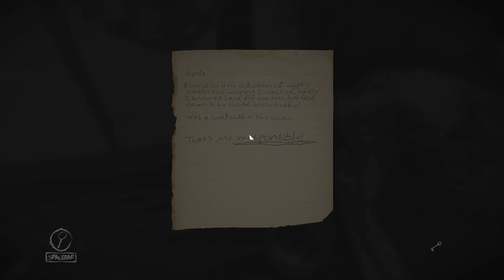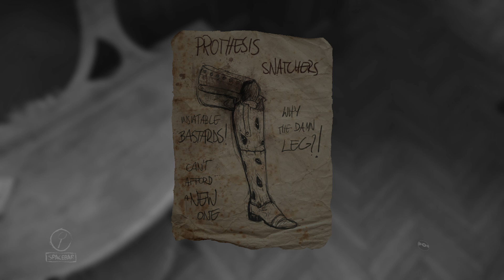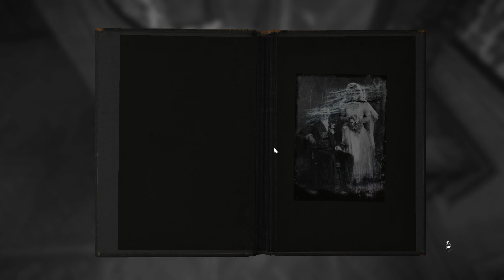Let's play Layers of Fear - Part 3 - Walkthrough (No Commentary)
This is a no commentary gameplay, but all the reactions are real. Enjoy!

Title: Layers of Fear
Genre: Adventure, Indie, Early Access
Developer: Bloober Team SA
Publisher: Bloober Team SA
Release Date: 27 Aug, 2015